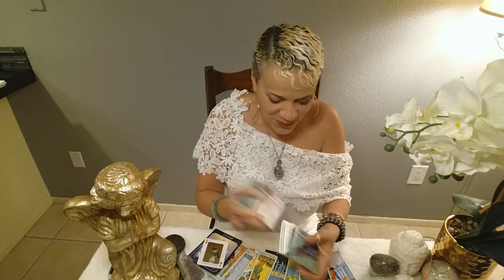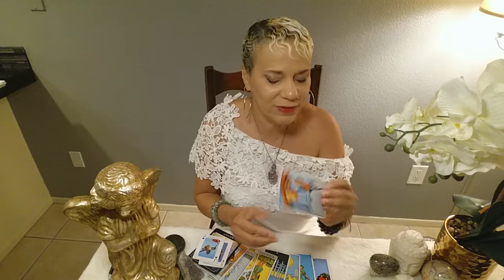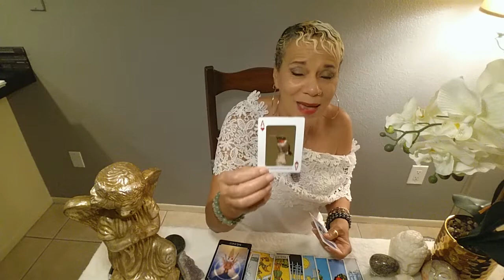Daily Angel Message Dec 9, 2019/ Who is returning to the scene of the crime?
Welcome Everyone to your Daily Angel message for Dec 9, 2019.. Enjoy your blessings and may your guides and angels surround you with love and light.

Namaste~
Dora

Who is returning to the scene of the crime?

~Looking for your life's purpose? The Destiny Report gives you a peak (hard look) into your journey. It also reveals upcoming events to prepare for. How wonderful is that!  A life road map!! This report is typically about 30 pages long.

~You can also order a  yearly Destiny Report that reveals you upcoming year. (This report is typically 30 or more pages)

~Don't forget, The Destiny Report also reveals relationhip connections. It will tell you how your partner really for about you.
This report is usally 15 pages combined.

15 min reading for $20.00
30 min reading for $35.00
1 hour reading for $65.00